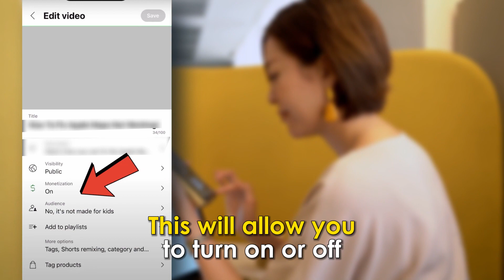How To Turn On Ads On Youtube (How To Enable Ads On Youtube Videos)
How To Turn On Ads On Youtube (How To Enable Ads On Youtube Videos). In this video tutorial I will show how to turn on ads on Youtube.

How to Turn On Ads on YouTube.
Follow these steps:
• Go to the YouTube Studio app on your device.
• Select “content” from the menu at the bottom of the screen.
• Choose the video that you want to allow ads for.
• Then select the "edit" icon to enable you to edit.
• Then select the “monetization” tab. This will allow you to turn on/off ads on the chosen video.
• Tap “on” to turn on ads for that video.
• Press the "back" option to return to the "settings" page.
• Press the “save” option to save the changes you have made.
If the video you are enabling ads for is more than eight minutes, you can select the intervals you want the ads to play.
Please note that for you to be able to turn on ads on YouTube, you must meet the monetization requirements of 1000 subscribers and at least 4000 hours of watch time within the past twelve months.